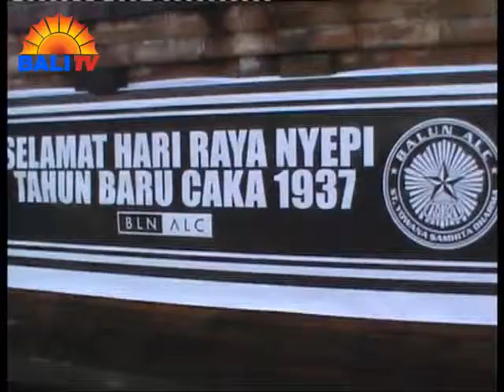NYEPI DI KOTA DENPASAR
PELAKSANAAN CATUR BRATHA PENYEPIAN TAHUN BARU SAKA 1937 DI SEPUTARAN KOTA DENPASAR BERLANGSUNG TERTIB DAN AMAN. SUDUT–SUDUT KOTA DENPASAR YANG BIASANYA NYARIS TIADA HENTI BERDENYUT, SAAT NYEPI BEGITU SUNYI LAYAKNYA SEBUAH KOTA MATI.